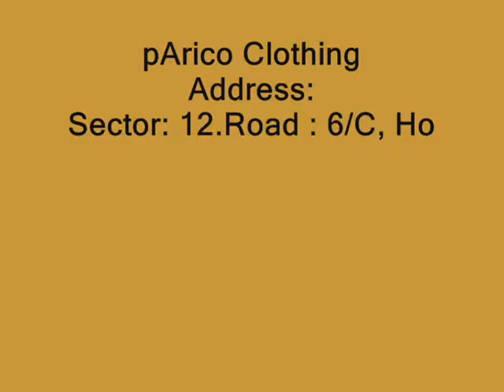Knitwear Company Hong Kong.wmv